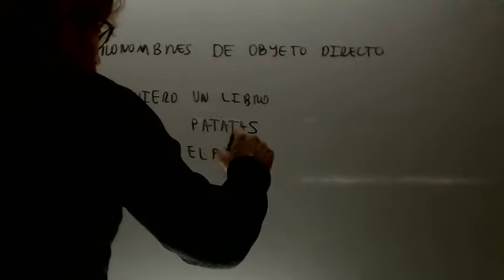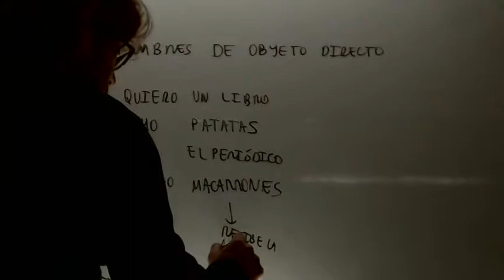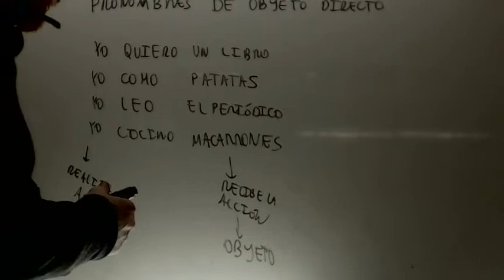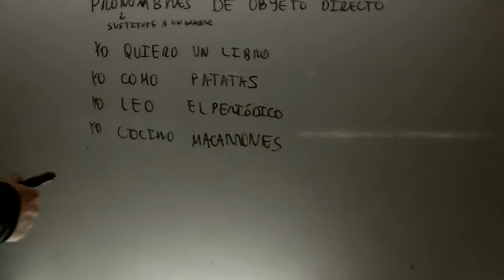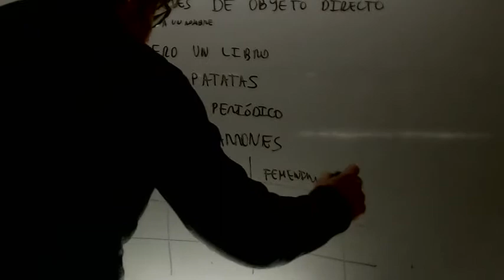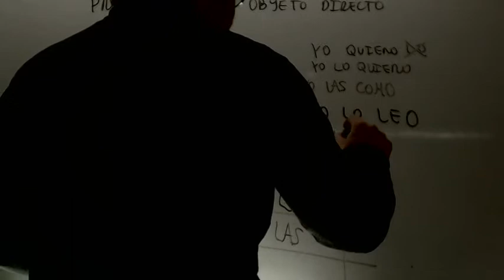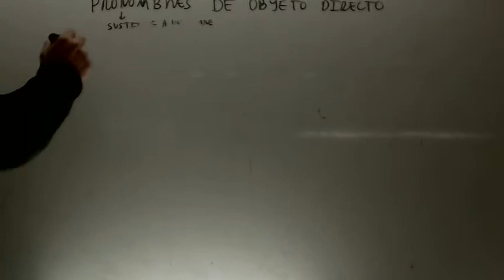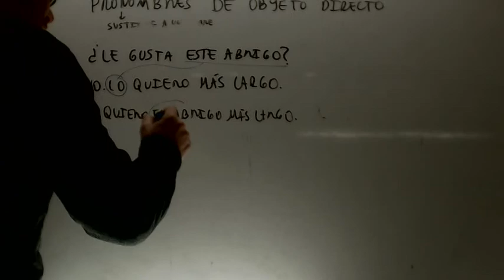Objeto directo Español para extranjeros ELE Academia Usero Estepona